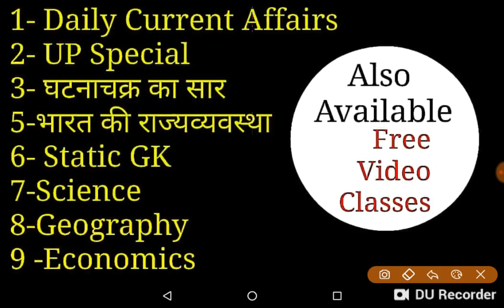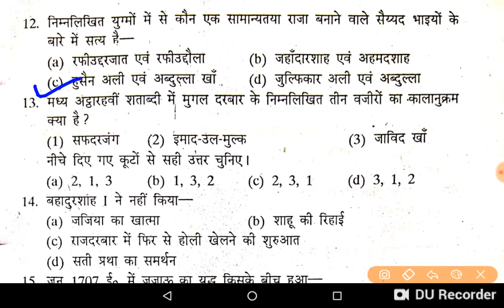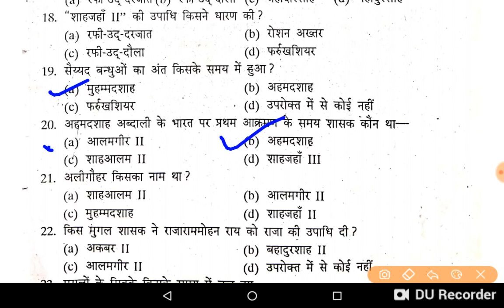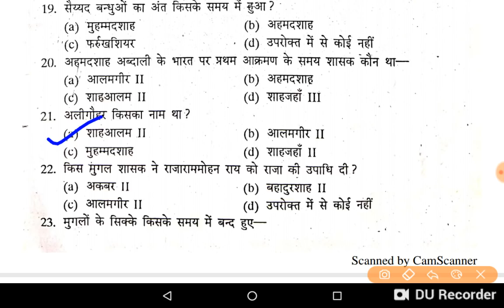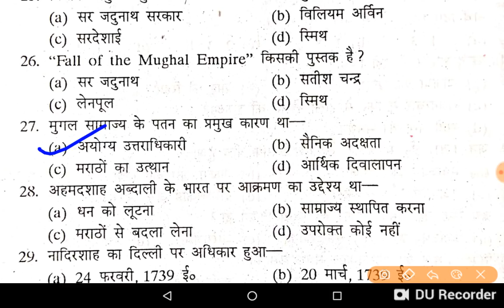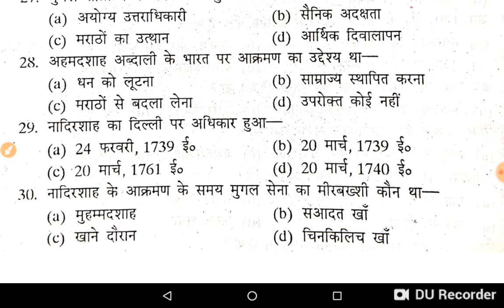【03】Modern History Practice Set : मुगल साम्राज्य का पतन |Upsc |State PCS | SSC | BANK |NET | RAILWAY